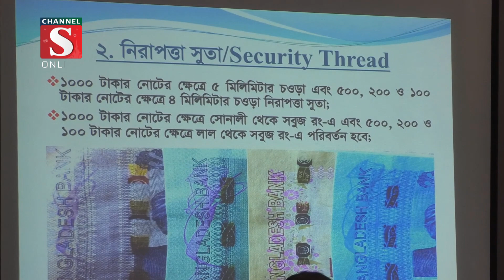জাল টাকার নোট প্রচলন প্রতিরোধে কুষ্টিয়ার কুমারখালীতে ওয়ার্কশপ | Channel S News | Channel S 2023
জাল টাকার নোট প্রচলন প্রতিরোধে কুষ্টিয়ার কুমারখালীতে জনসচেতনতা বৃদ্ধিমূলক ওয়ার্কশপ -২০২৩ অনুষ্ঠিত হয়েছে। বৃহস্পতিবার সকালে উপজেলা পরিষদের সভাকক্ষে আলোচনা সভা এবং প্রজেক্টরের মাধ্যমে আসল...

1: News :
2: Entertainment News :
3: Sports News :